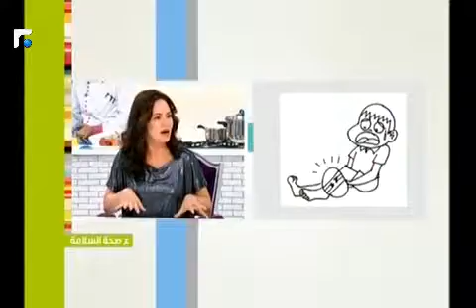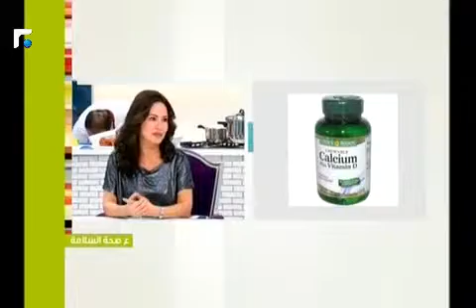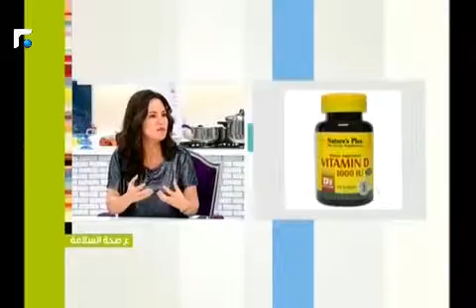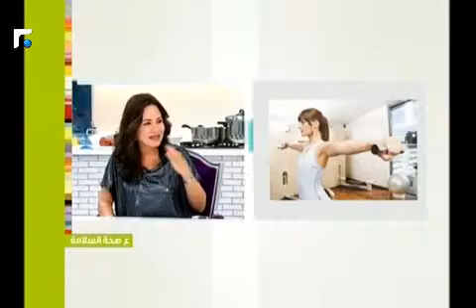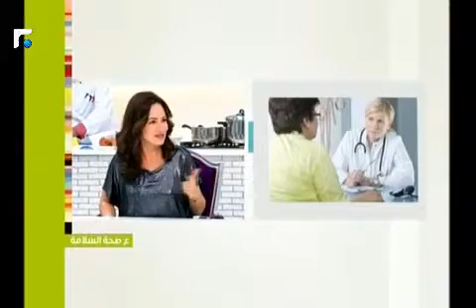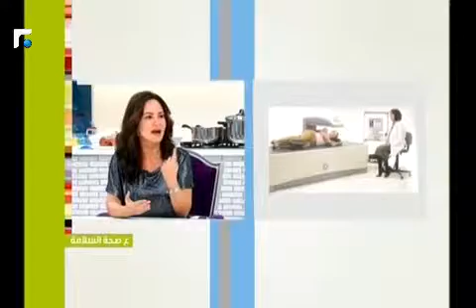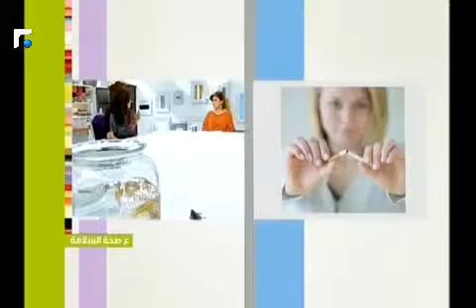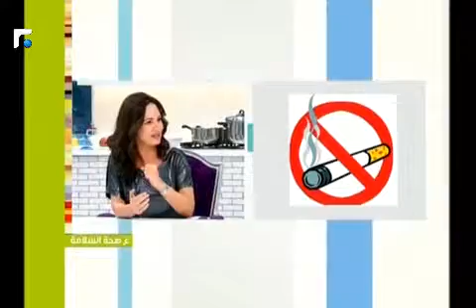عالم الصباح - فقرة "ع صحة السلامة" 03/01/2013